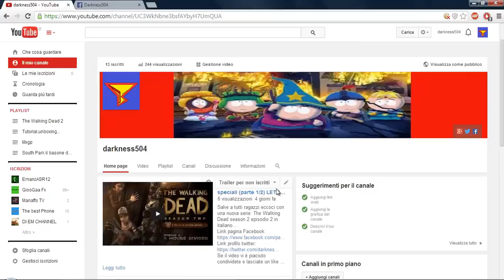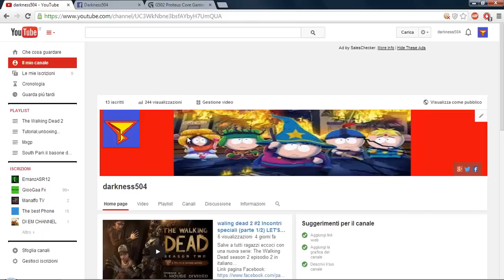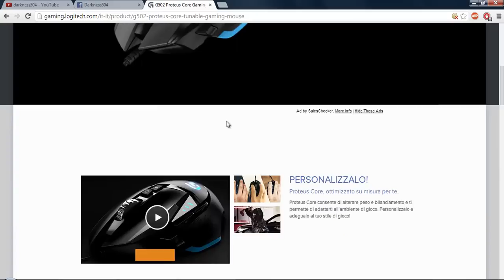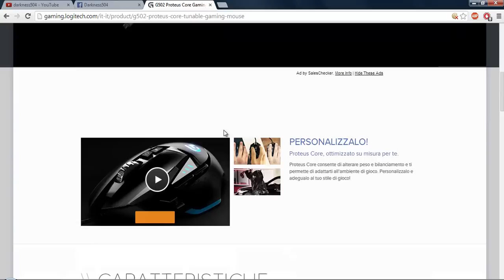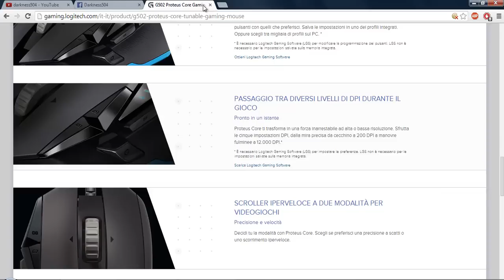A.A.A. cercasi contest.. Un GRAZIE by darkness504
Per partecipare al contest dovete:
1: Mettere mi piace al video;
3: Condividere il video;
4: Mettere mi piace alla mia pagina facebook(link in descrizione)
Premi: 50 euro sul vostro account Steam, 2 account di minecraft premium e il mouse da gaming G502
PROTEUS CORE
Tunable Gaming Mouse della Logitech.
N.B: il contest termina il 1 Luglio 2014, per partecipare al contest dovete seguire le istruzione entro e non oltre questa data.